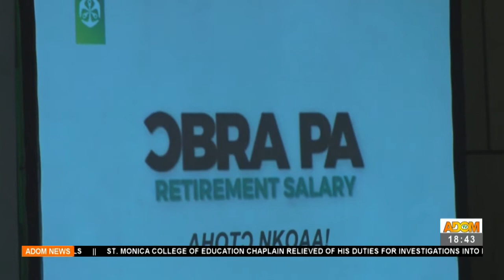Old Mutual Ghana advises Ghanaians to maximize retirement income - Dwadie (17-8-21)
Obra Pa Retirement Salary: Old Mutual Ghana advises Ghanaians to maximize retirement income – Dwadie – Adom TV News (17-8-21)